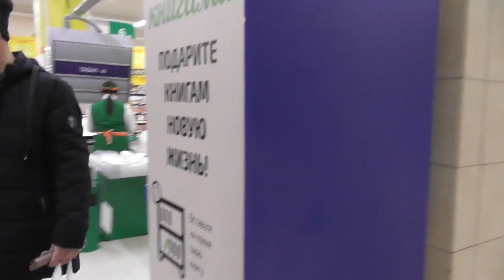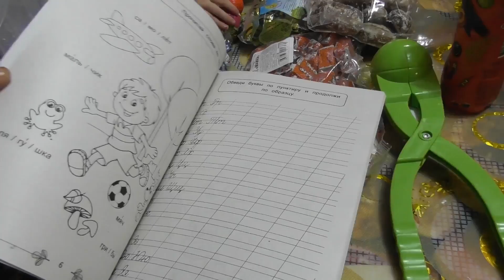Едим Суши Огромный Выбор в Фикспрайс Обзор Не Получился/ 2 часть 7.12.19.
nastya_kvashenko_vas-инста Насти
dnevnik_priemnoj_mamy-инста  канала

дневник лето смешные дети#море
ПОСЫЛКА ГЕРМАНИЯ получили зарплата youtube батут АФРОКОСЫ BACK TO SCHOOL